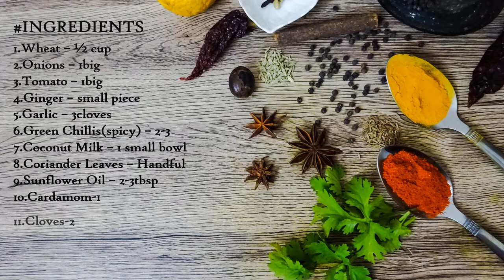10.Skyu-Traditional Ladakh Food,Ladakh Special,Leh-Ladakh|The Spicy Food Fusion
No. of persons to be served - 4

1.Wheat – ½ cup
2.Onions – 1big
3.Tomato – 1big
4.Ginger – small piece
5.Garlic – 3cloves
6.Green Chillis(spicy) – 2-3
7.Potatoes – 1medium
8.Coconut Milk – 1 small bowl
9.Coriander Leaves – Handful
10.Sunflower Oil – 2-3tbsp
11.Cardamom-1
12.Cloves-2
13.Cinnamon Stick - 1small piece
14.Red chilli powder – 1tsp
15.Kashmiri Red Chilli powder – 1tsp
16.Salt – As per taste

1)In a wok,add oil.In hot oil add whole spices(cinnamon stick,cardamom,cloves).
2)Then add onions,garlic,ginger,green chillis,tomatoes and cook.
3)Add salt,red and Kashmiri chilli powder and cook the masala for a minute.
4)Add water and blend with the masala,now add potatoes and cook it well.
5)Ones potatoes are cooked,add flattened wheat portions into the masala.
6)Let it cook will 10 approx.
7)Adjust the consistency of the masala.
8)Skyu is ready to be served.
Skyu can be served with steamed rice,chapatis as per ones choice.

Kindly share your experience about this recipe in the comments section.I would love to read them.
Happy Experimentation!